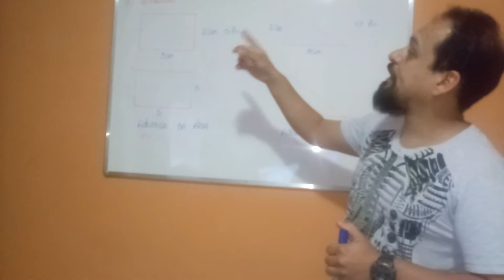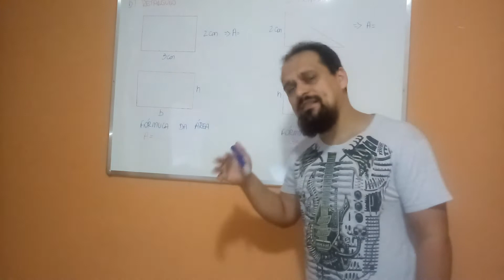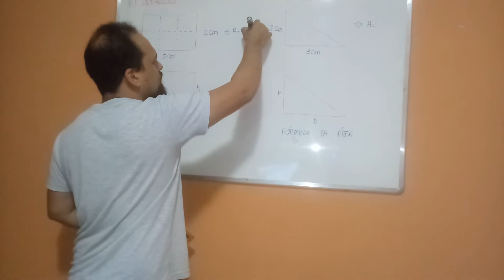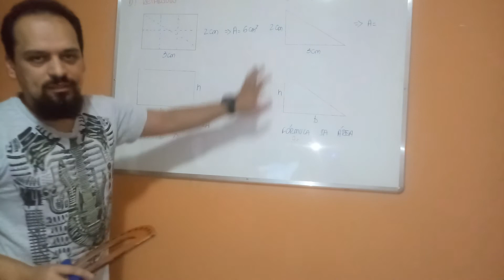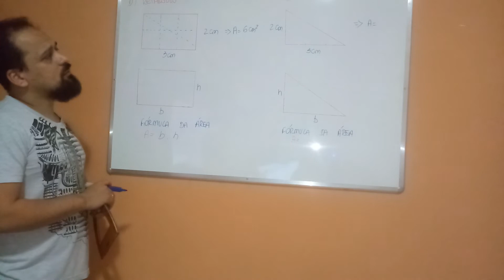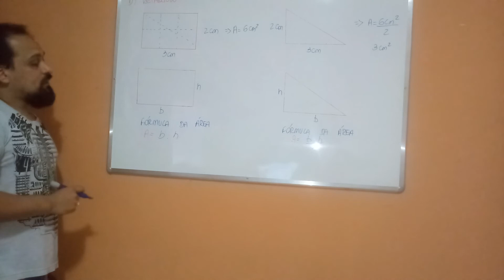2o e 3o Ano Aula 2 - 1